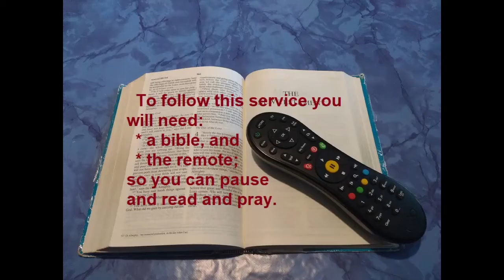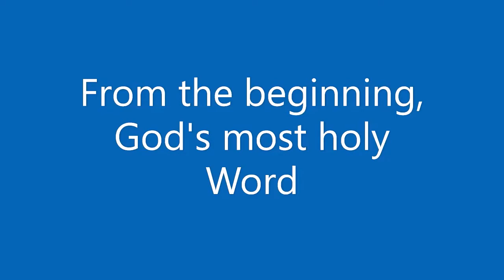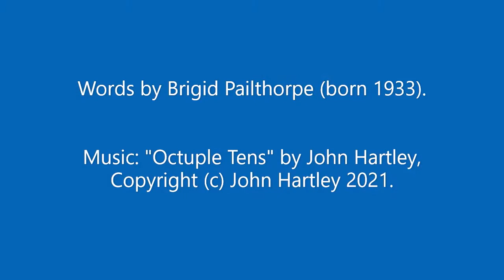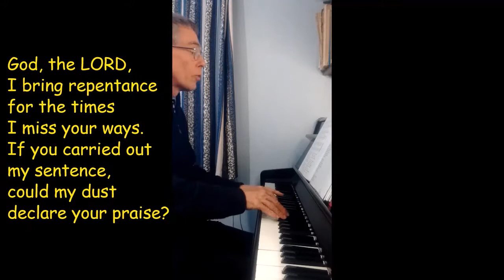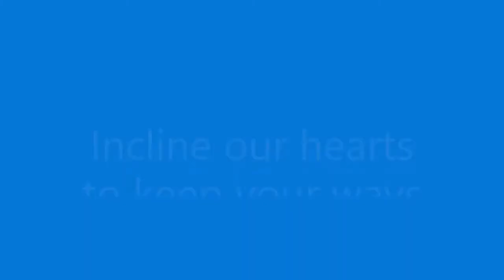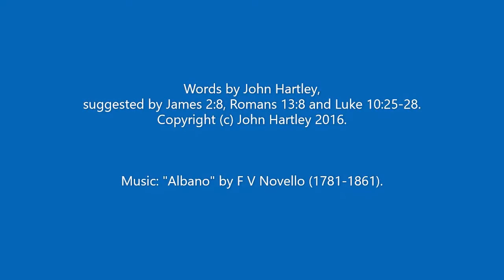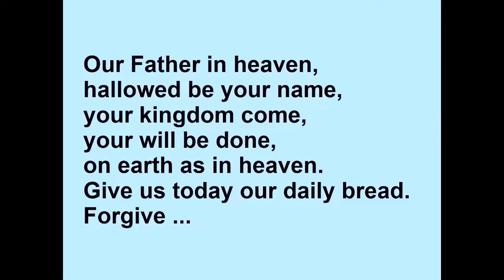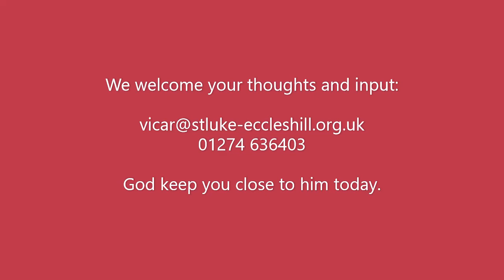Morning Prayer 26 July 2021 (Monday)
Morning Prayer with three hymns: "From the beginning" (opening), "God the Lord, I bring my worship" (Psalm 30) and "Incline our hearts to keep your ways" (James 2:8).  You will need a bible for the bible readings in this service.